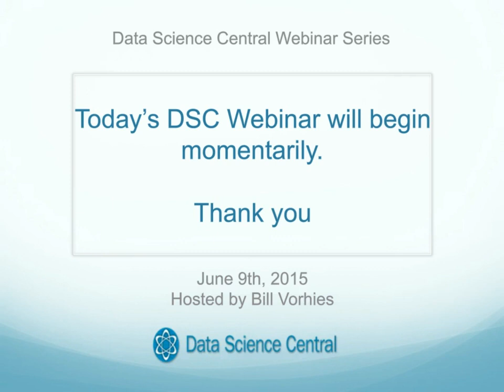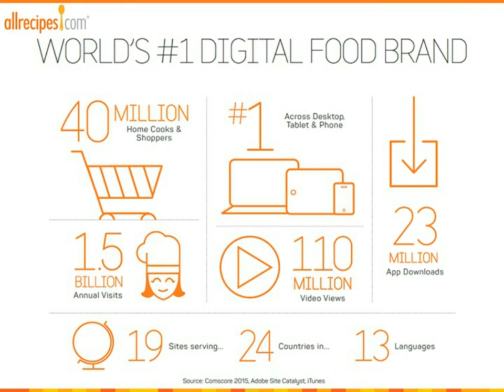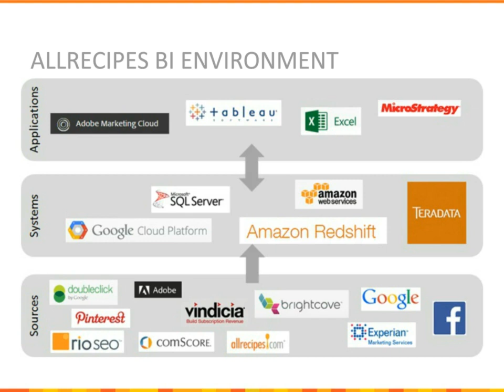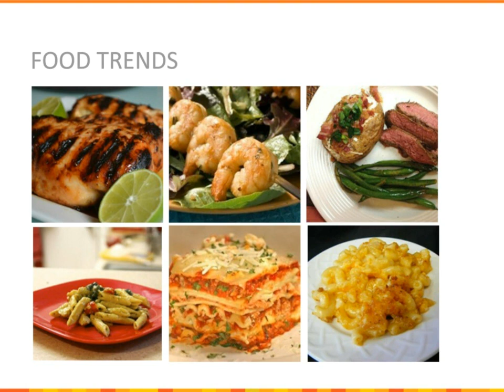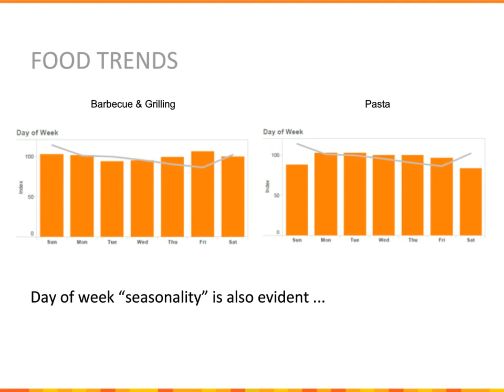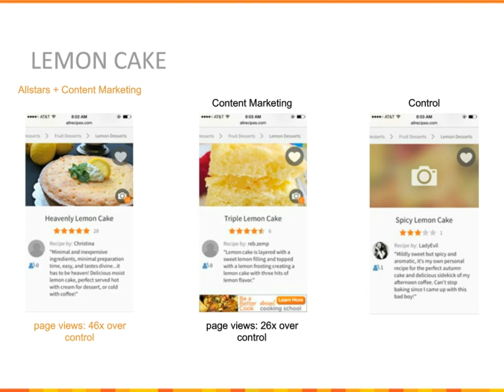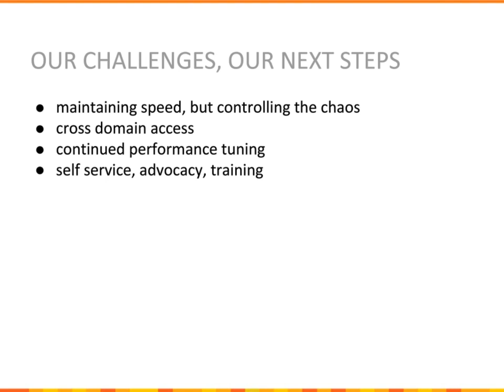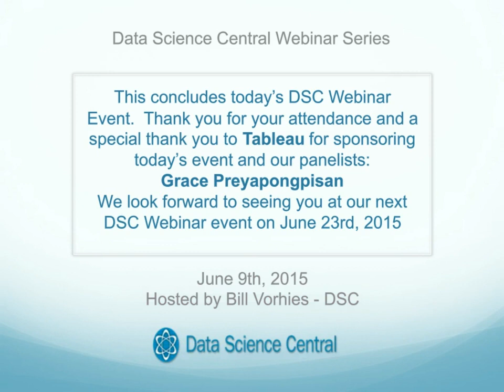DSC Series: Allrecipes: Growing the World’s Largest Digital Food Brand Through Data Visualization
Allrecipes, the world's largest digital food brand, received more than a billion visits annually from home cooks around the world, across PCs, smartphones and tablets. Find out how Allrecipes is leveraging data visualization to bring real-time digital food behavior insights to their internal teams, the media, technology partners and the world's largest consumer packaged goods (CPG) brands in actionable, timely, and meaningful ways. The Allrecipes team will discuss their Tableau deployment, growing adoption, and uses for marketing, public relations, sales and improved customer experience.

Speaker: Grace Preyapongpisan, Vice President, Business Intelligence, Allrecipes
Hosted by: Bill Vorhies, Contributing Editor, Data Science Central & Data Magnum